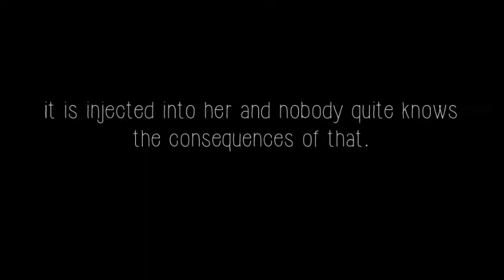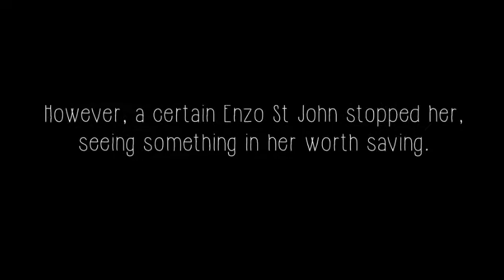Violent Delights {Vampire Diaries FF} || Wattpad Trailer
Written by: MegaMent12315
Song: Metric - Dreams So Real

Trailer Request Form: Closed Temporarily